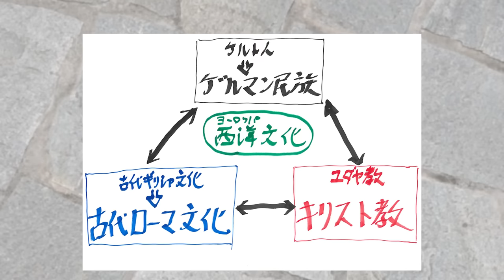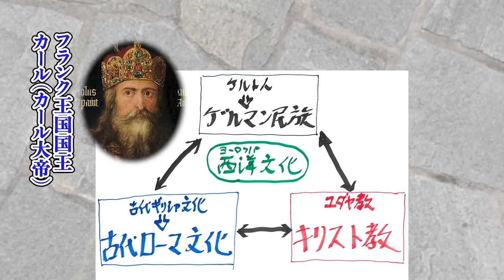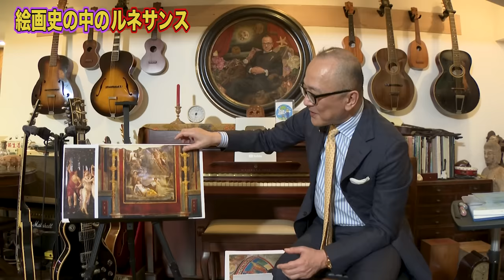【美術のキホン】意外と正しく知らない！ルネサンスの本当の意味とは？実は『再生・復興』というのは間違い！？【美術様式カンタン解説！知ると世界史がもっと見えてくる】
知ると絵画がより深く楽しめる❗️美術様式簡単解説シリーズ第一弾✨
初回は「ルネサンス」です🌹
学校の授業で必ず習った言葉ですが、結構誤解して覚えている方も多い🤔？？
五郎さんの解説を聞くと、世界史の解像度が高まりますよ👀

合わせて見るとよりタメになる！

【🃏お知らせ🏳】
　2021年にUPされた動画を時代順に掲載しています！
　以下サイトより購入いただけます！

②ワダ画伯が描いた名画モチーフイラストがLINEスタンプになりました💕
ゴロワーズの皆さんが、気づくと「うふふ」「コレは…」となるイラストも含まれています🕵️‍♀️
ご購入はこちらから↓

  ４００ページの大作です！！！

⑤２０２３年４月２５日（火）〜東京（青山）で1年間・美術講座開催。
西洋絵画　巨匠たちのダメ！？対決

⑥２０２３年８月５日（土）　大阪（梅田）で美術講座開催
●カラヴァッジオVSレンブラント

『知識ゼロからの西洋絵画入門・近代編』　表現主義・抽象主義